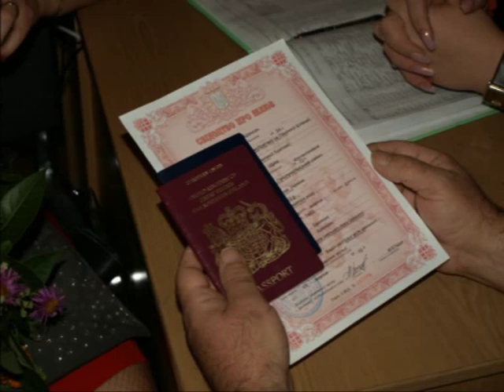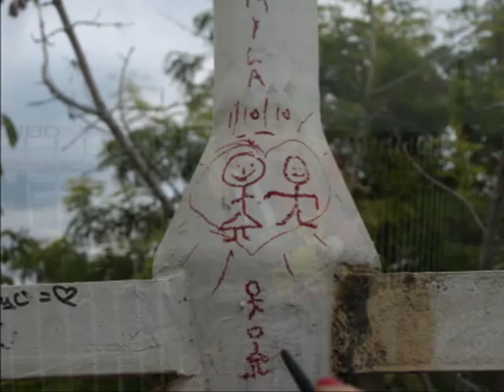WEDDING Ludmila & Neil - 01 10 2010 Odessa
Happy moment in my marriage agency "Melody of Love"